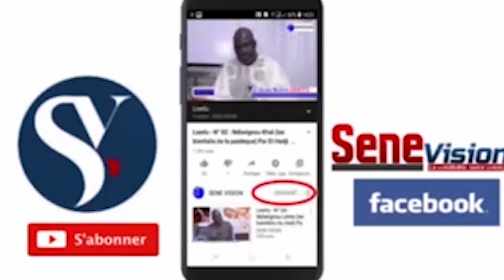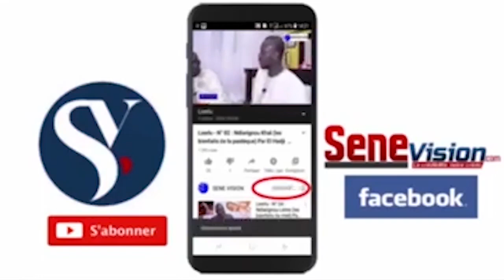Bande Annonce Emission Ndiarignal Xarou Tabaski par Elhadji Malick Gueye